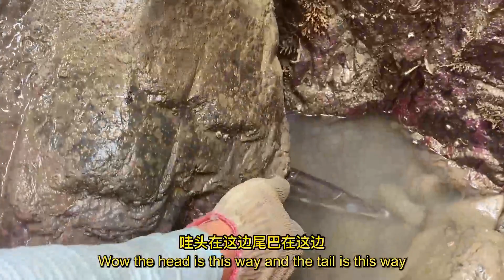18斤大红谷打窝双塔坑，被人提前盘了，收获2斤八爪青蟹石斑鱼猫齿鲨，鱼货多多！【赶海阿生】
阿生拿18斤大红谷打窝双塔坑

阿生拿18斤大红谷打窝双塔坑，被人提前盘了，收获2斤八爪青蟹石斑鱼猫齿鲨，鱼货多多！【赶海阿生】